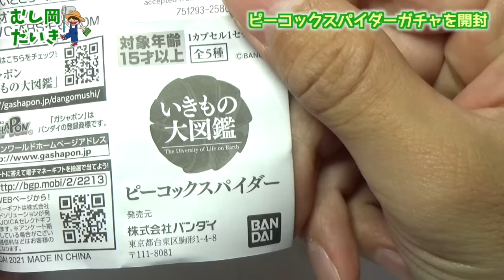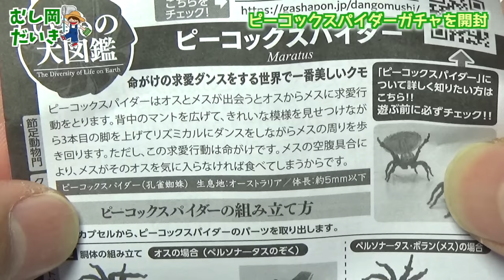【最新】ピーコックスパイダーが最高すぎる件[BANDAI/いきもの大図鑑ピーコックスパイダー]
【過去のBANDAI いきもの大図鑑　昆虫シリーズ】

＊毎週水曜日20:00~「メンバー限定トーク配信🎥」
＊昆虫の採集や飼育への質問が出来る「質問箱✉️」
＊コメントで使える「オリジナルスタンプ🐝」

■むし岡が来ているTシャツはこちらから販売中！